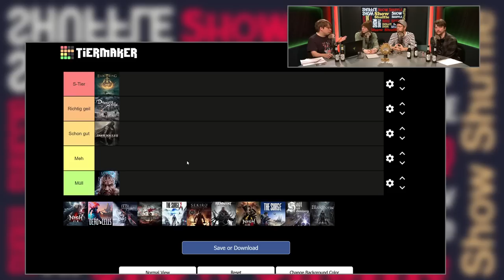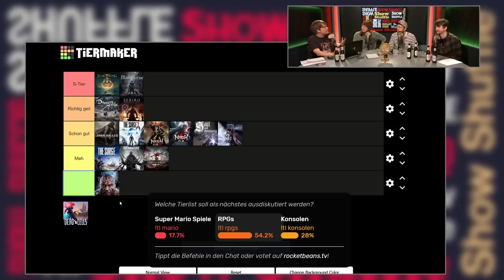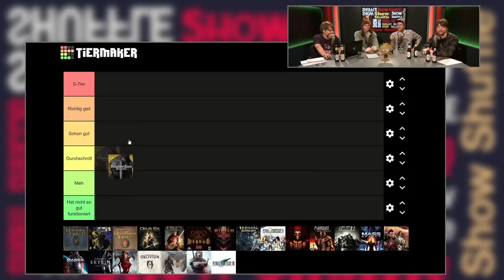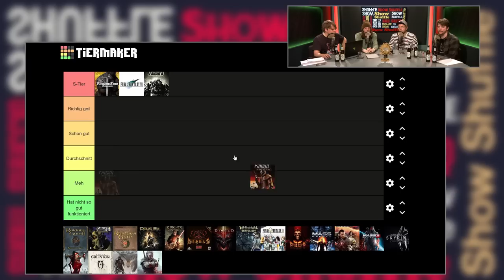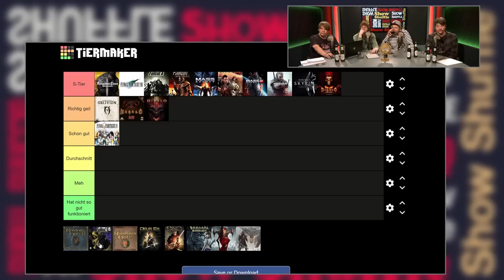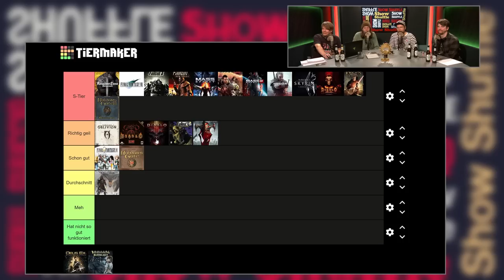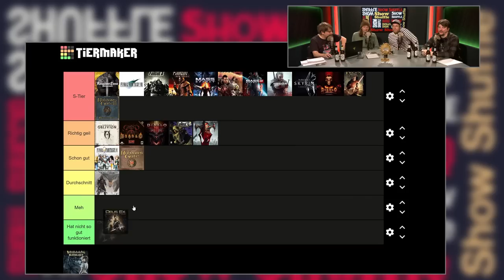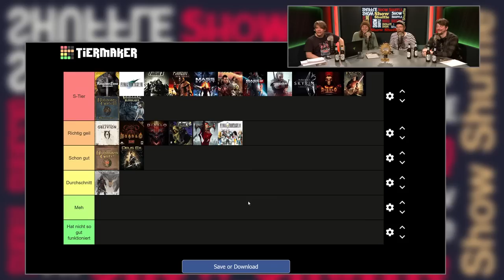TIERLISTEN: Die besten SOULSLIKEs und RPGs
TIERLISTEN sind der heiße Scheiß von gestern. Genau deswegen haben wir uns gedacht: "Wenn nicht jetzt, wann dann?!" Nils, Colin, Valle und Matthias diskutieren in diesem SHOW SHUFFLE-Experiment die besten SOULSLIKE und RPGs aus. Welche Liste dabei herauskam? Findets hier heraus in der Sonderfolge SPEEDRANKINGS!
Rocket Beans wird unterstützt von Bitburger 0,0. Rocket Beans wird unterstützt von Razer.